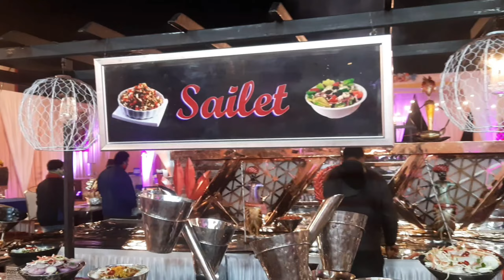Vlog#28| Party at Community Hall VFJ| Jabalpur|MP |Arun Vlogs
दोस्तों ये मेरी 2022 वर्ष की सबसे पहली दावत है। एक विवाह समारोह में मेरे पिताजी एवं मुझे आमंत्रित किया गया। पास में ही समुदायक भवन में यह विवाह समारोह था। हमारे विदेशी मित्र इस वीडियो से घर बैठे भारतीय दावत के बारे में जान सकते हैं। मैं चाहता हूं कि आप भी मेरे साथ चलें । धन्यवाद

Friends, this is my first feast of the year 2022.  My father and I were invited to a wedding ceremony.  The marriage ceremony was held in the nearby community building.  Our foreign friends can learn about Indian feast sitting at home from this video.  I want you to go with me too.  Do share if you like the video.  Thank you

For such Knowledgeable and Amazing videos Please join us on :
हमसे इंस्टाग्राम और फेसबुक से भी जुड़ें !

dumna nature reserve
dumna nature park
jabalpur dumna
chipkodumna
dumna airport
dumna park
sunna maggi point
sangram fort
jabalpur picnic
jabalpur vlog
jabalpur food
snacks time
madhya pradesh food
bhedaghat
bhanwartal
jabalpur